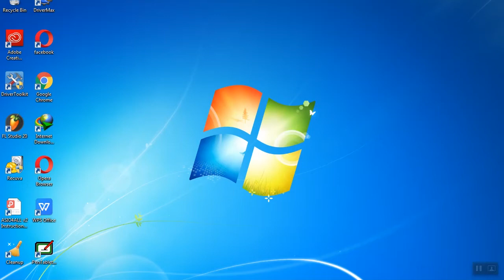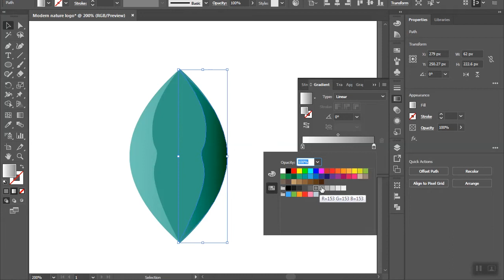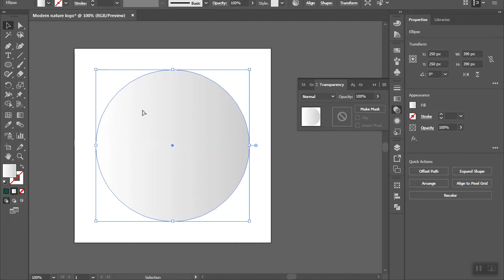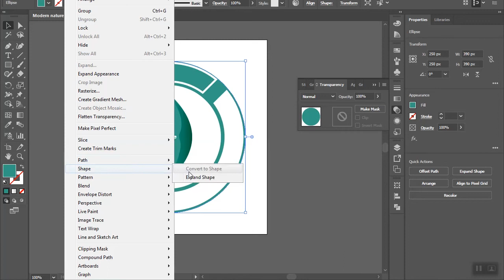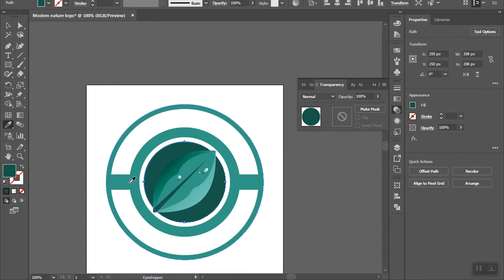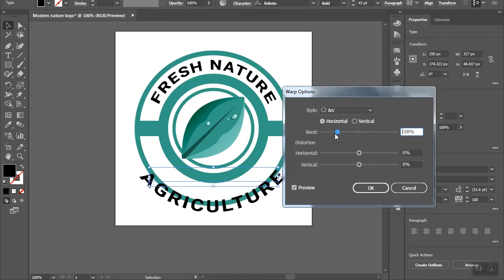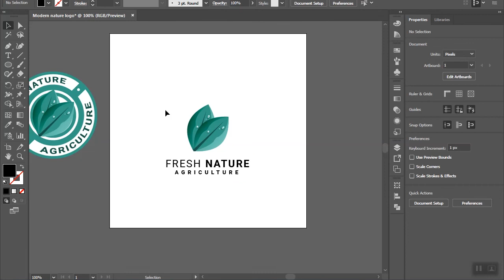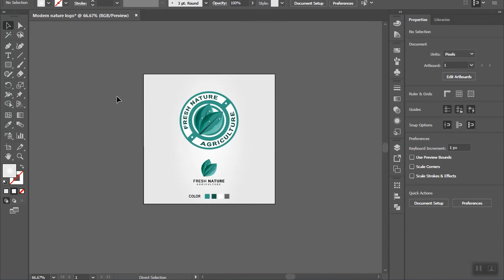Cara Mudah Buat Logo Keren Di Adobe Illustrator CC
Tutorial cara membuat logo sederhana tapi bagus di adobe illustrator cc
Buat kalian yang butuh bahan cepet karena deadline, bisa klik link dibawah :
Shutterstock :

Jangan lupa subscribenya ya hehehe !